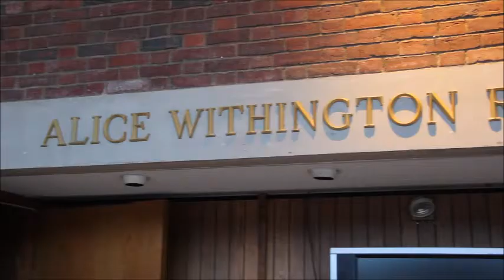CABARET AT ROOKE THEATRE | Mount Holyoke College: The Making of Cabaret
Featured Guests: Noah Tuleja, Matt Durland, Debra Vega

Directed and Edited by Miranda E. L. Wheeler

Camera operated by Colleen Carberry
Publicity Photos Curtesy Jon Crispin
Sizzle Reel Shots Curtesy Amy Welch
Music by John Kander as played by:
Matt Durland, Ben Gelfand, Emily Wilson,
 Tristan Sayah, Joradan Rippe, Alyx Burns, and Nick Petrillo

Apologies for link errors in ending page.